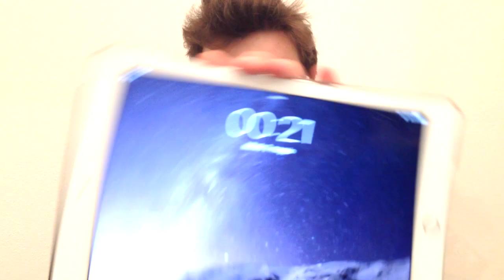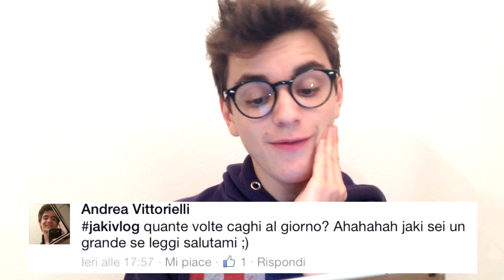SONO DIVENTATO PAZZO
Ed eccoci qui in un nuovo vlog! Spero che il video vi piaccia :)

Benvenuto nel canale di jakidale! Qui troverai tantissimi video riguardanti numerosi giochi o applicazioni per cellulari, tra cui principalmente Clash of Clans e talvolta Minecraft!

"Fare o non fare, non c'è provare."

IMPORTANTE:
Tutti i video sono creati esclusivamente da me, le musiche sono prese da NCS o dalla libreria audio di youtube.

Se vuoi mandarmi qualche spezzone di video come per esempio un tuo attacco epico su clash of clans, invialo alla mail

Se vuoi contattarmi per qualsiasi cosa, scrivimi un messaggio privato qui su youtube, leggo sempre.